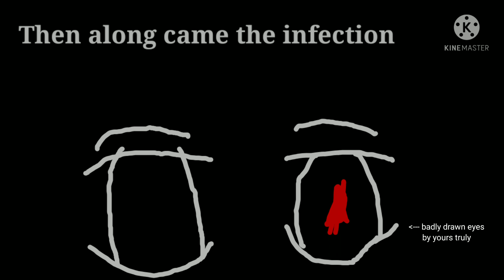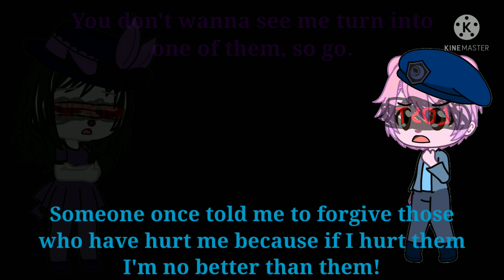They'll Find You - Piggy version - GCMV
here's the code in case you wanna copy and paste it: Kyzeb wrjk, svkki kyzeb wrjk
Efsfup rjbvu
Pfl kf dvvk lg nzky kyv xiflg
Nyve pfl cffb rk zk ze kyv tfekirjk

I wanted to get this out before the next Theme Lyrics song. Requested by Sherry Wilson, hope you enjoy!